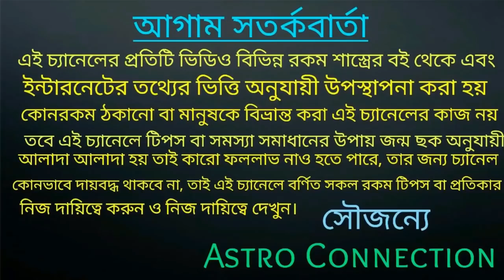একটি মহাসংযোগ ৫ রাশি কে আগামী এক বছর শ্রেষ্ঠ আসনে বসাতে চলেছে 🔥🔥🔥